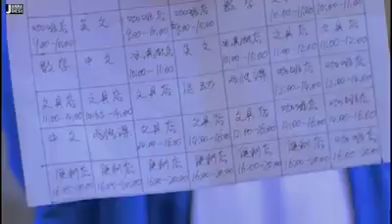Gal Ta Jutti Na Teri Bani Payi Ay /Romantic song